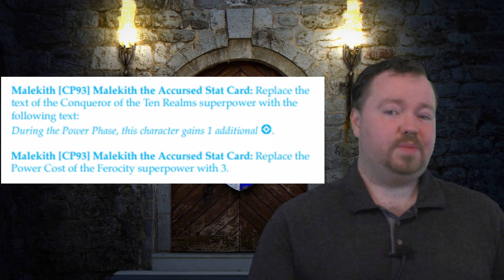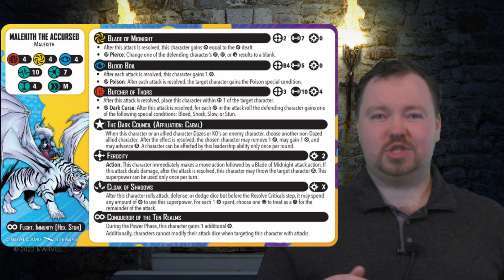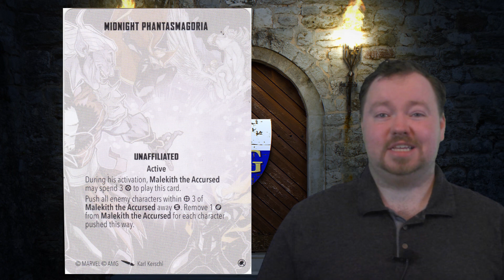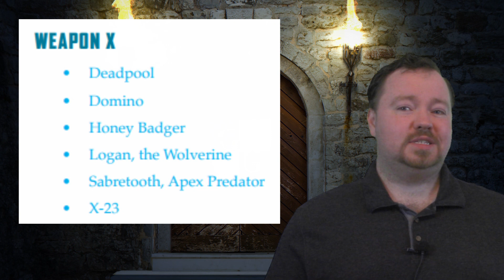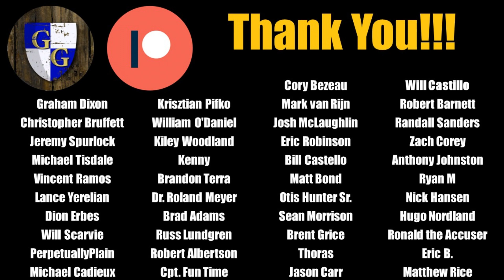December 2022 Document Updates for Marvel Crisis Protocol